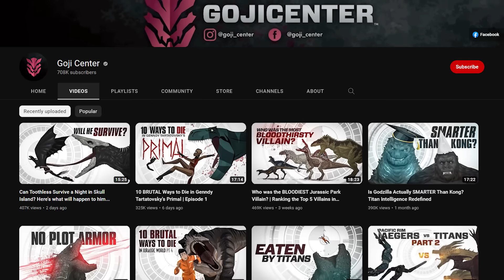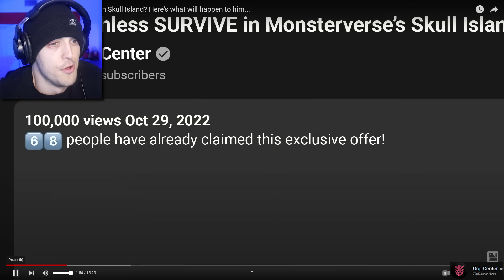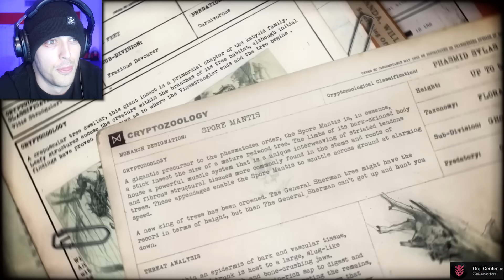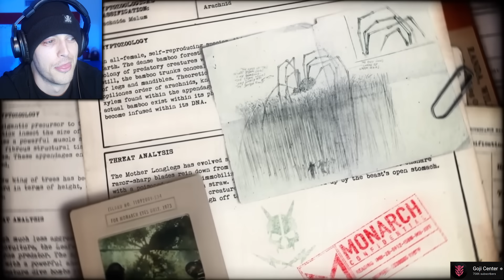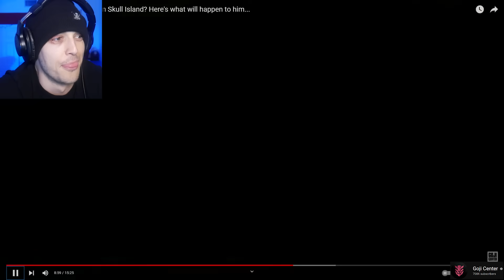Reacting to TOOTHLESS SURVIVING SKULL ISLAND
Gojicenter just fed me to Godzilla Kaiju..